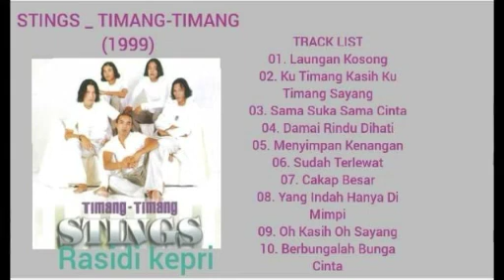TIMANG - TIMANG (1999)